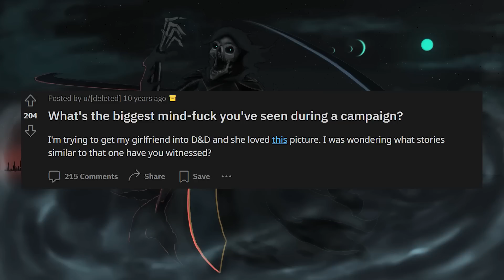What's the biggest mind-f**k you've seen during a campaign? part 4